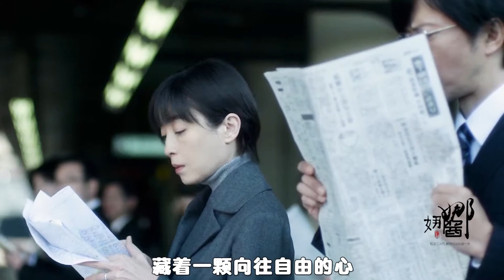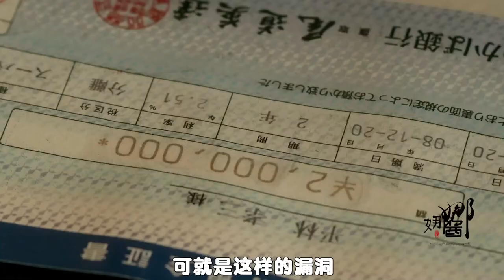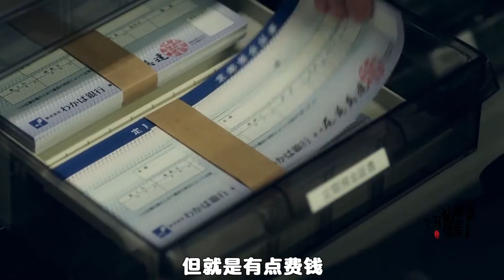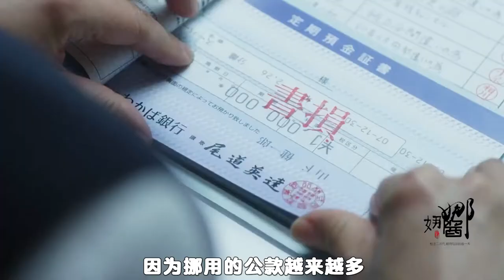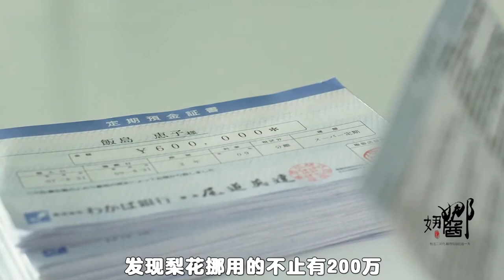只有日本才敢拍的电影，成年女人婚后的糜烂生活，欲望太可怕《纸之月》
更多【娜娜酱】的精彩视频
▶︎ 联系本频道💗
▶︎ 唐琳文化传播有限公司💗